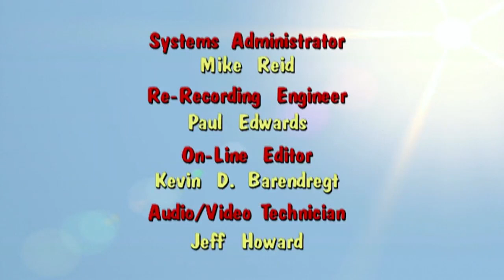39 - It's a Wonderful Life《Donkey Kong Coutry》HD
• 01:00 It's a Wonderful Life
Donkey Kong causes some trouble for his friends and runs away from Kongo Bongo, since he thinks they are better without him. He hits his head on a tree and sleeps, dreaming of how the island would be if he had never existed, and finds that without him, Diddy has become an evil tyrant with Cranky and Funky as his minions, Bluster has easily won Candy's heart, and King K. Rool is destined to rule the island with a paper mâché lilypad.

Songs: If I Wasn't Around, Let Me Go Back to My Home

- Original air date: June 16, 2000
- Written by: Terry Saltsman
- Product code: 38 (From the United States Copyright Office catalog)